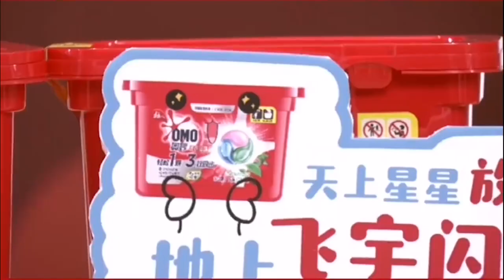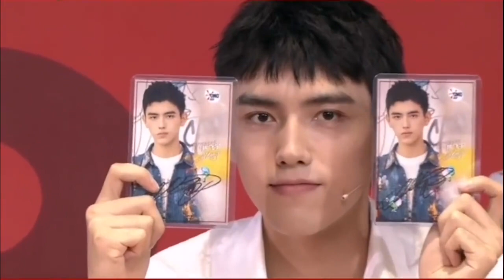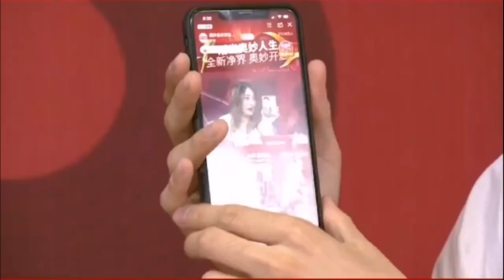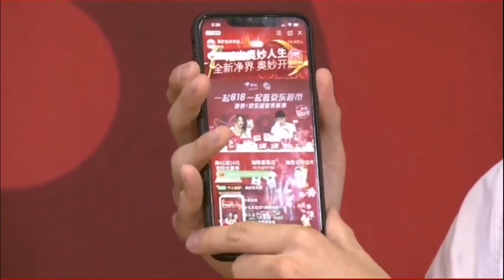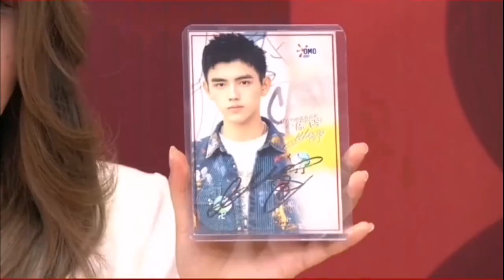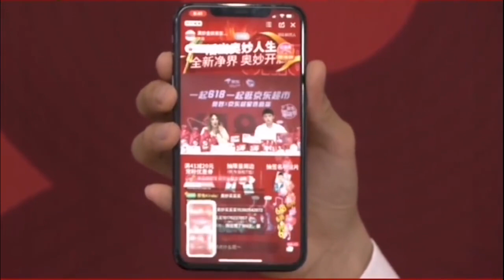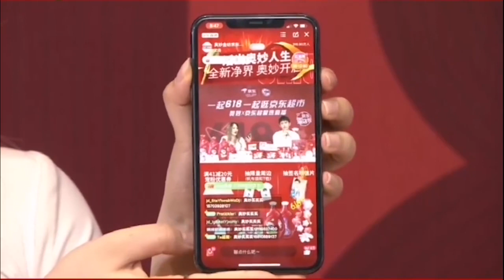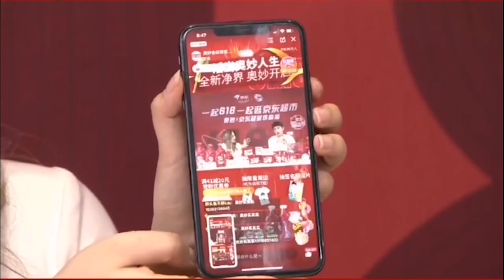진비우陈飞宇 20.06.07 징동京东 직방 full ver.（JingDong On-air)